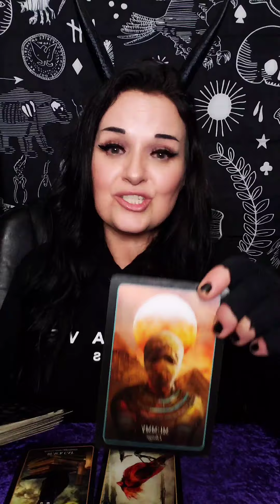🍀Now Is A Lucky Time To Bet On Yourself!🧿🌞🌟🌈 Timeless Tarot Reading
Hey, Beautiful Creatures!🌞🌈🧿

$AmyViolet222
🌈Amazon WishList
🌛🌕🌜READING MENU
🦋Tarot 66$ 30 minutes
🐍Oracle of Lilith Session 132$ 1-2 hours
💎Dark Mirror Session with your Guide or God Form 132$ 1-2 hours
💻📲😎 LINKS
🔮Tarot, Occult, and Spirituality
😤420 Friendly
I do not read reversals unless I am guided to do so. I am rarely guided to read them. I believe the Tarot has enough information and reversals aren't always necessary to get the message. I am an intuitive and psychic reader.